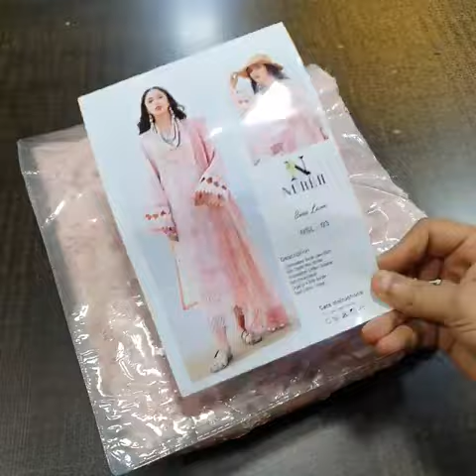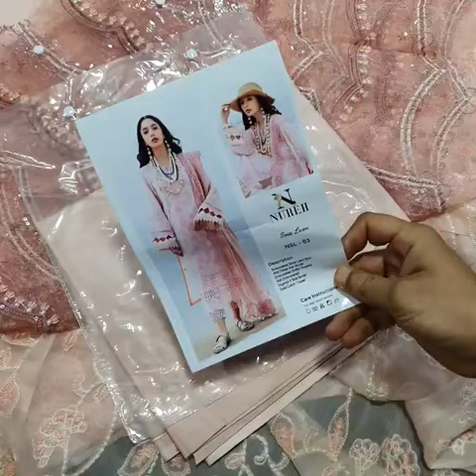Nureh Luxury Lawn 2023‼️ ‼️Product Code# Nureh Pink 2023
‼️New Fresh Arrival ‼️
‼️Nureh Luxury Lawn 2023‼️
‼️Premium Quality Super King Replica‼️
Product Code# Nureh Pink SS2023❤

Product Price# 6000pkr 3piece Free COD ✨️

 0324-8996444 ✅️